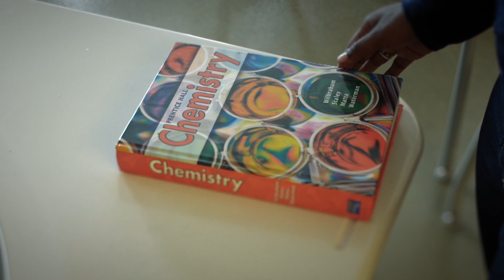Khalis Williams: 2017 Beating the Odds in Washington D.C.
From the earliest age, Khalis Williams had no stable or caring home. After her parents abandoned her, she and her five younger siblings moved in with their grandmother and abusive uncle. The level of verbal and physical abuse increased over time, and Children’s Services had to intervene and place Khalis into foster care. Khalis blossomed in the new environment.

Watch her story.

Khalis is one of the five exceptional 2017 CDFBeatTheOdds scholarship program recipients from the Washington D.C. area.